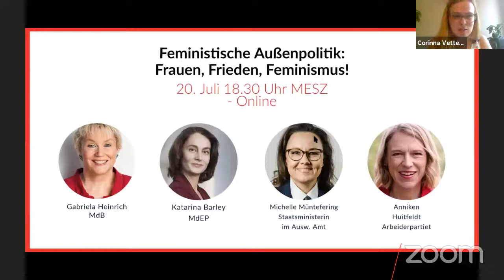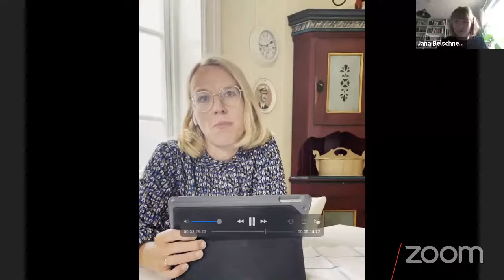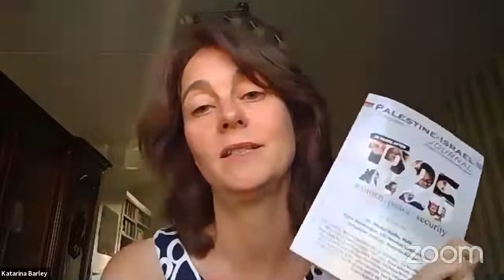Feministische Außenpolitik: Frauen, Frieden, Feminismus!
Was ist geschlechtergerechte Außenpolitik? Wie stellen wir sicher, dass die Perspektiven von Frauen und Mädchen in Friedensprozessen systematisch berücksichtigt werden? Und was können wir darüber von unseren nordischen Nachbarn lernen? Diskutier mit! Am 20.7., von 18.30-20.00h (MESZ), mit den SPD-Außenpolitikerinnen Dr. Katarina Barley (MEP), und Gabriela Heinrich (MdB) und Michelle Müntefering (Staatsministerin im Auswärtigen Amt). Wir freuen uns auf dich!

Wir freuen uns auch, dass wir für die Diskussion einen kompetenten Gastbeitrag aus Norwegen ankündigen können:

Die Abgeordnete im norwegischen Stortinget, Anniken Hvitfeldt (Arbeiterpartei),   Vorsitzende des Parlamentsausschusses für Außen- und Verteidigungspolitik Norwegens wird sich an unserer Diskussion über “Frauen, Frieden, Feminismus” beteiligen. Sie wird in ihrem Beitrag über die Erfahrungen in der Zusammenarbeit der nordischen Staaten zur Verwirklichung des UN-Beschlusses 1325 zur Stärkung der Rechte und Beteiligung von Frauen in Friedensprozessen berichten.

Der Titel des Gastbeitrags von Anniken Hvitfeldt:

«Nordische Perspektiven und Praxis der Einbeziehung von Frauen in die Außen-, Frieden-, und Sicherheitspolitik»